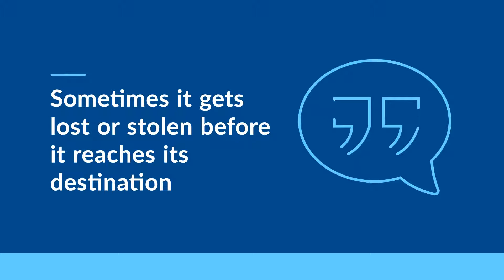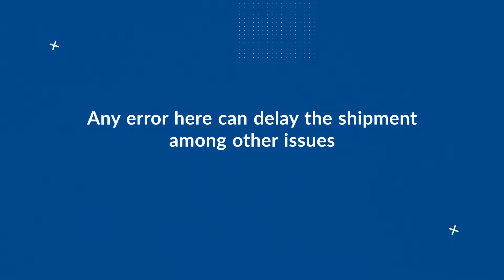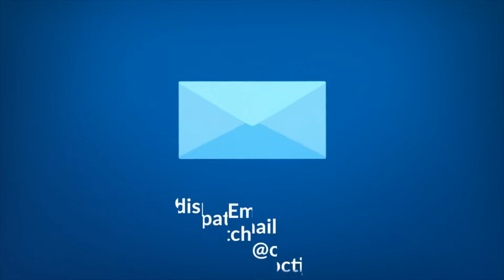Four Challenges of Working with Shipping Companies - Ontario Container Transport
See more @

4. Advantages of Sea Freight